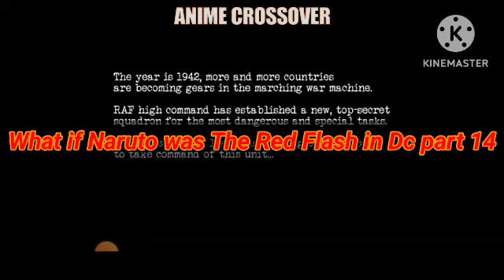What if Naruto was the red flash in Dc ( part 14 ) Going to Gotham City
What if Naruto was the Red flash in Dc ( part 14 )

The summary of this episode: The Iceberg Lounge in Gotham City is a massive club with a large iceberg and live band performing. Naruto and Jiraiya arrive in business attire and meet a bouncer, who leads them into the club. They encounter Thomas Elliot and Oswald Cobblepot, who appears to be a criminal. Elliot is wearing a fancy jacket and umbrella, while Cobblepot is wearing a monocle over his right eye. Elliot thanks Cobblepot for allowing them to use one of his private rooms.

Penguin and Jiraiya meet at a club, where Penguin praises the establishment and its iceberg. Naruto, a scientist, appreciates the establishment's vision and the long line of patrons. Penguin asks if there's anything else Naruto needs, leaving the group alone. Elliot offers a wide selection of beverages, but Naruto prefers to focus on work. Elliot requested a meeting to discuss a business opportunity with Naruto and Jiraiya.

He congratulated Naruto on his achievements and offered to extend an olive branch on Elliot Estates' behalf. Elliot has development resources in Gotham and other cities to expand STAR labs facilities and discuss business opportunities with other business sector friends.
The name of the author of this fanfiction is:     choejhulkp9
GAMEPLAY -   ￼ / @nocopyrightgamep...   @NoCopyrightGameplays
Copyright ▪ I have no rights on the background music! ▪ I have no rights on the anime images!

Music

ARTIST                                    Cheel

ALBUM                                    Sunset Dream

LICENCES

Music

I create this video to be unique and new

Warplanes WW2 Dogfight Gameplay

This is my own gameplay